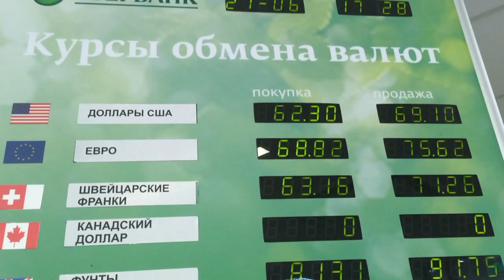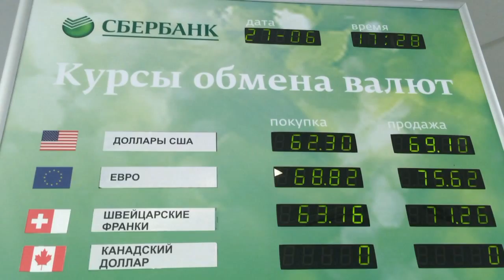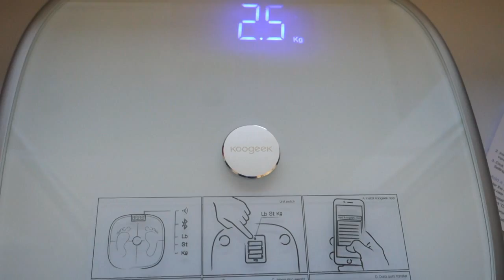ИЗВРАЩЕНЦЫ НА КАЖДОМ ШАГУ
✔ Periscope @RobinaHoodina

Влог / VLOG  или моя повседневная жизнь из Краснодара о предстоящей сходке блогеров и зрителей videozhara, фанатов, об извращенцах на каждом шагу, так что теперь поесть мороженое - целое событие, о бешеных весах, наших планах на обустройство детской и будущий рум тур / room tour, так что смотрите до конца)